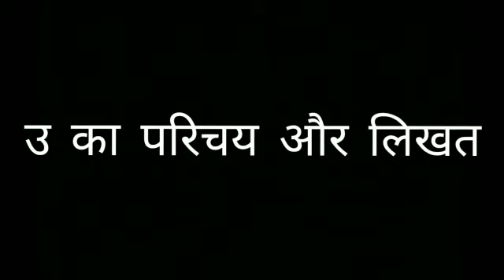Jr. KG. Hindi- Introduction to 'उ '- मौखिक और लिखित| Universal Champs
Ours is an outstanding catholic Christian Institution established in 1992. Both for boys and girls, dedicated to imparting quality education; foster and uphold noble human values, instil exemplary discipline and adorn your wards with a crown of prized character; in order to make them real Champions in all walk of life.